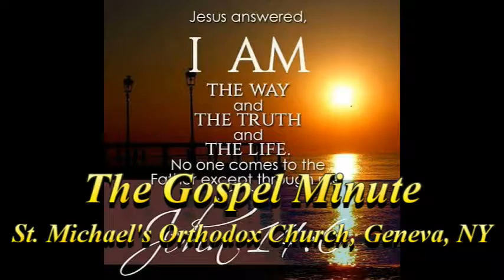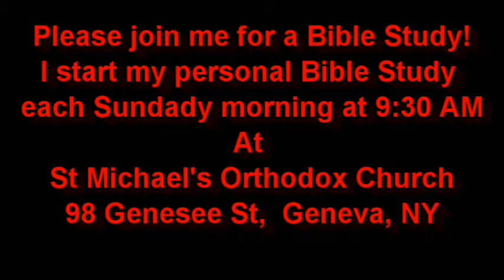"Let Not Your Heart Be Troubled" May 18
The Gospel Minute for May 18th, 2018
"Let Not Your Heart Be Troubled"
Today's Gospel Lesson is from St John 14:1-11